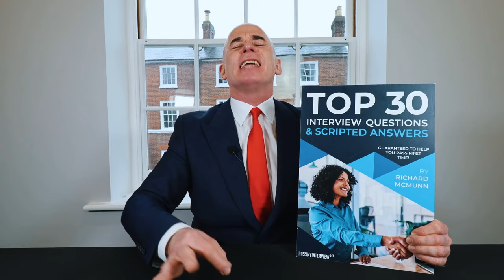10 ‘INCREDIBLY POWERFUL’ QUESTIONS to ASK AN INTERVIEWER! (Do You Have Any QUESTIONS For Us?)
10 ‘INCREDIBLY POWERFUL’ QUESTIONS to ASK AN INTERVIEWER! (Do You Have Any QUESTIONS For Us?) By Richard McMunn of
In this video, RICHARD MCMUNN gives you 10 GREAT QUESTIONS to ask at the end of a JOB INTERVIEW!

JOB INTERVIEW FOLLOW UP EMAIL 03:06

Once your job interview draws to a close, the hiring manager will say to you: DO YOU HAVE ANY QUESTIONS? Make sure you ask 3 SMART QUESTIONS from Richard's list of 10 in this video!